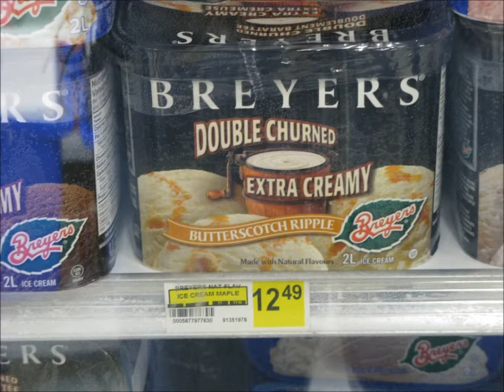YouTube Poop: Pingas in the CIA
A YouTube Poop of Party in the CIA